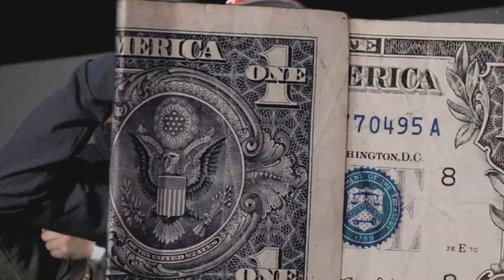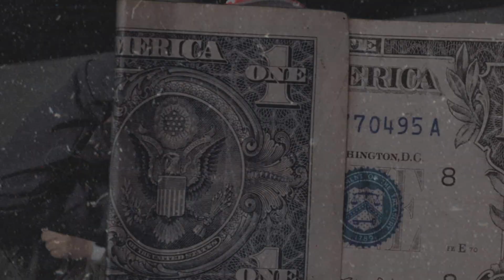(FFNP) Javn2900 Type Beat ~ Thang Tucked (Prod. 2Tone)